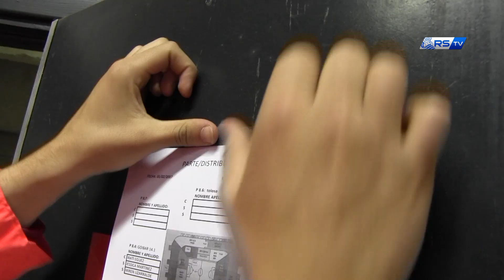Cruz Roja 21/02/2017